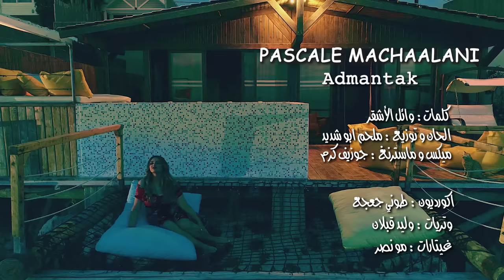Pascale Machaalani - Admantak [Official Music Video] (2023) / باسكال مشعلاني - أدمنتك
Written By: Wael El Achkar / وائل الأشقر
Composed & Arranged By: Melhem Abou Chedid / ملحم أبو شديد
Mix & Mastering By: Joseph Karam / جوزيف كرم
Directed By: Ziad Khoury / زياد خوري
Produced By: Pascale Machaalani

Lyrics | كلمات

"بحبك بكل شي فيك
يالأنت بعمري شريك
شو بخاف من يللي يشوفونا
شي صيبة عين بصيبونا
ياريت يروحو يخلونا
يخلونا نعيش
حبيبتك ادمنتك سلمتك
قلبي واللي فيه
على زوقك رح ارقص
وموالك غنيه
ولو تطلب عيني يا حبيبي
تنيناتن بعطيك
شمسك قمرك رح كون
خيالك عطرك رح كون
رح لون ايامك فرحه
كل يوم تعيشو بلون
اللي راح شو بدنا فيه
الجايي بدنا نحليه
الشوق اللي بقلبي وقلبك
ما بيسوى نخبيه